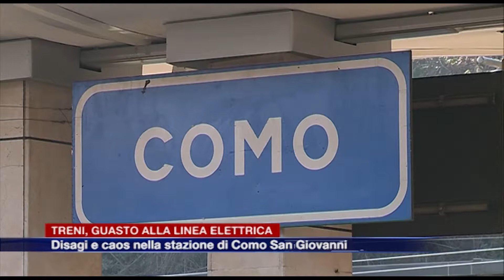Etg - Treni, guasto alla linea elettrica. Disagi e caos nella stazione di Como San Giovanni